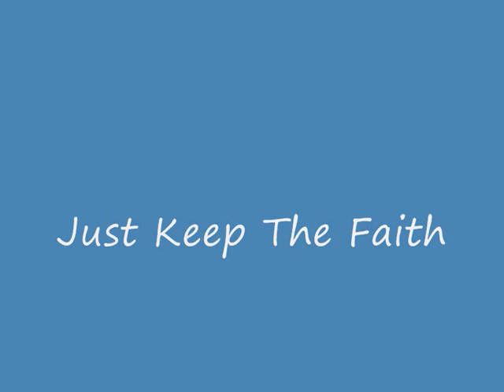sbsa120513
South Bucks Scooter Alliance